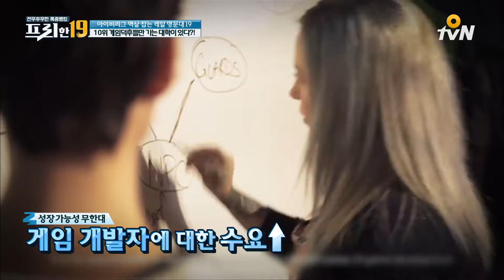free19 웰컴! 게임덕후들만 가는 대학이 있다 161003 EP.22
아이비리그 멱살 잡는 레알 명문대 19
전무후무한 특종 랭킹 프리한 19
10/3 (월) 오후 4시/밤 12시 15분 O tvN